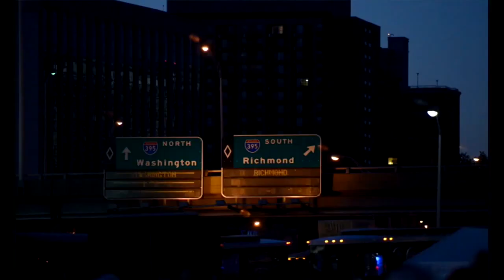80-year-old Veteran completes the Army Ten-Miler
More than 35,000 runners took part in the 29th annual Army 10-Miler on Oct. 20, marking the biggest turnout for the run in its history. But for one runner taking part in the event, it marked a different sort of milestone.

 For retired Army Command Sgt. Maj. Al Hunt Jr., who from 1976 to 1978 served as the first sergeant major of the Army National Guard, the day also marked his 80th birthday. To mark the occasion, Hunt ran this year's course with Command Sgt. Maj. Brunk W. Conley, the current sergeant major of the Army Guard, as well as with soldiers assigned to the Army National Guard Readiness Center.